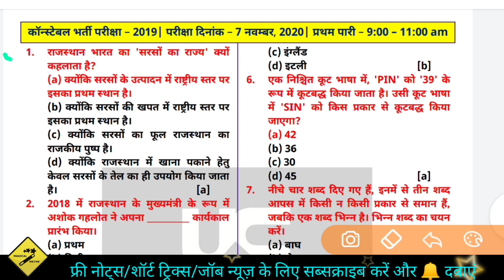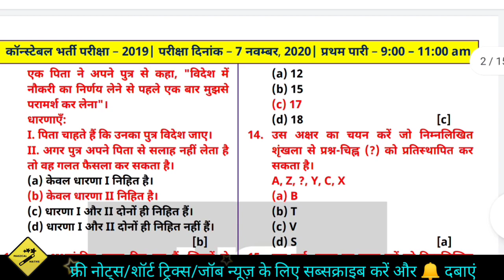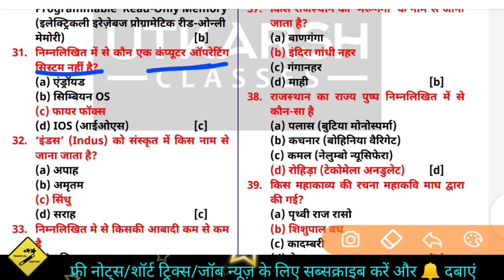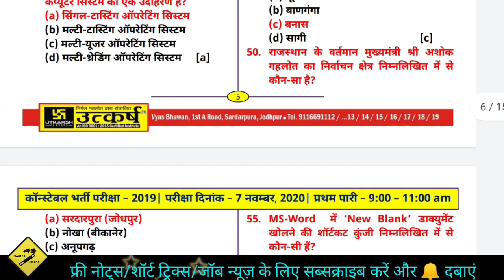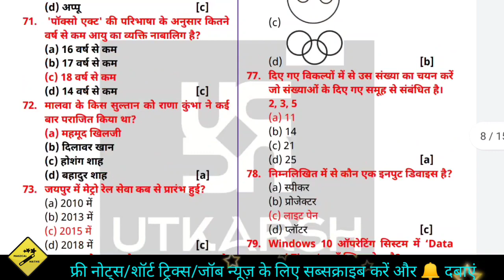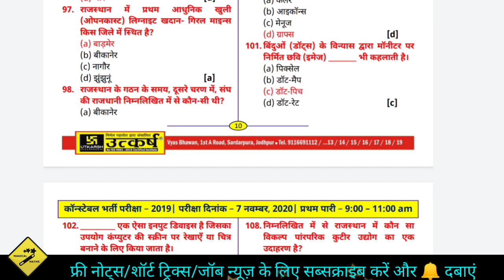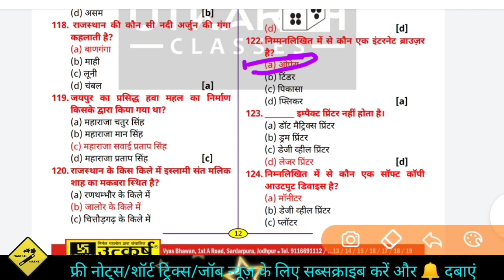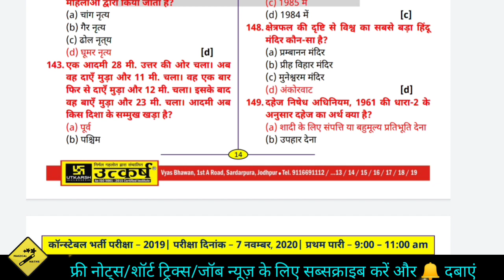उत्कर्ष क्लासेज,जोधपुर||●7 नवंबर ●1st पारी||कांस्टेबल आंसर की|Utkarsh Classes|रिपीट हो रहे है प्रश्न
🇮🇳 *पेपर हल* 🇮🇳

MAGICALMATHS